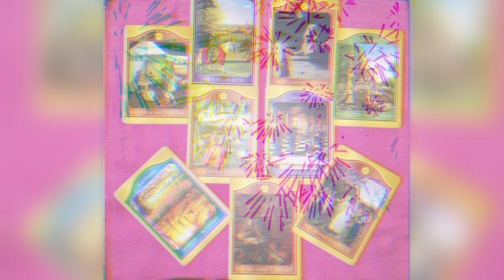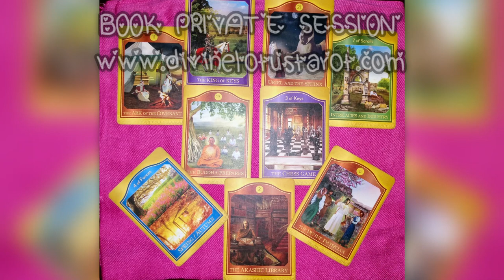✨🔮July BONUS Soulmate💕 L❤ve Tarot 2021 🔮✨